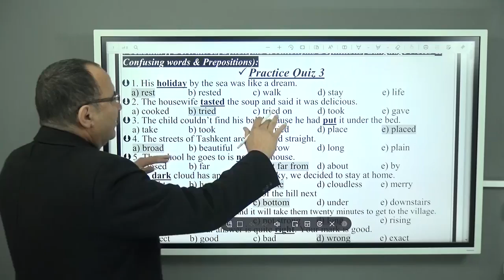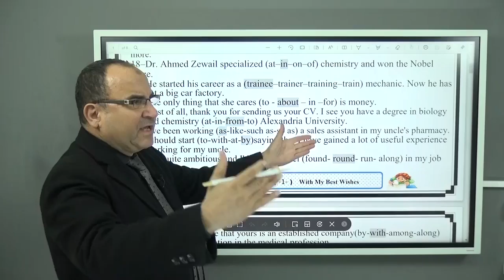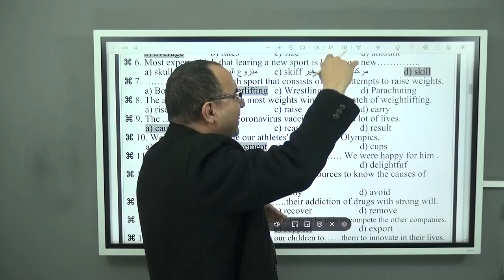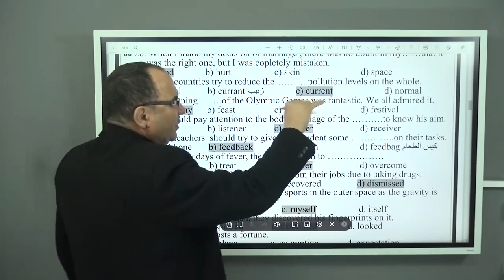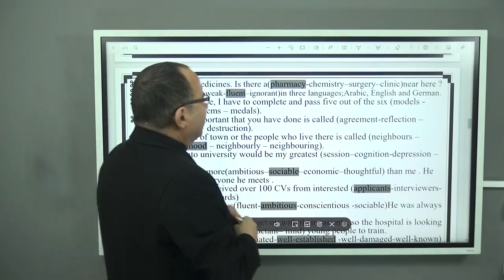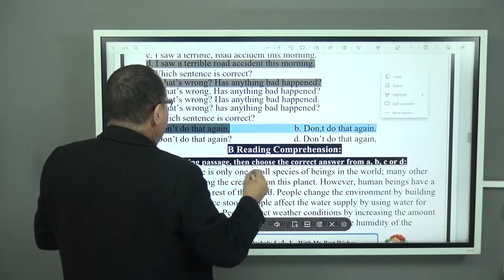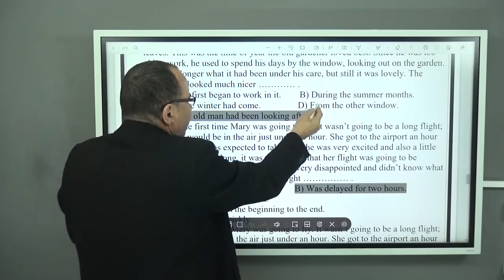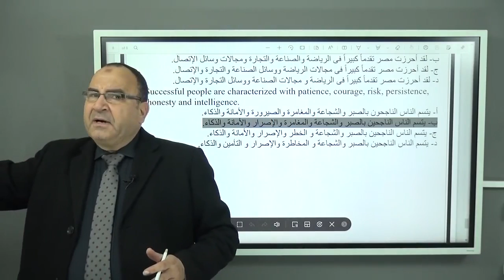Homework Unit 7 Voc 1